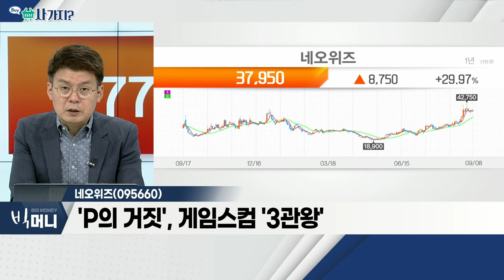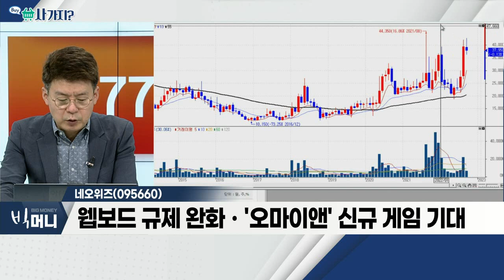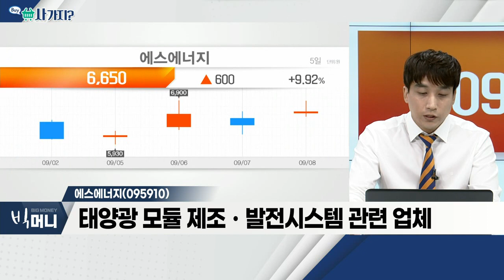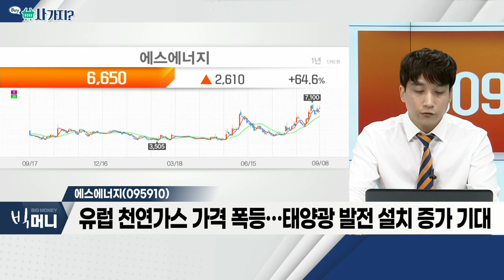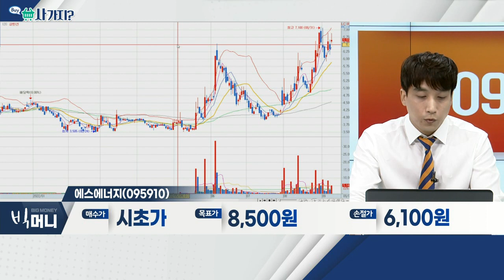네오위즈(095660), 에스에너지(095910)_사가지 (20220908)